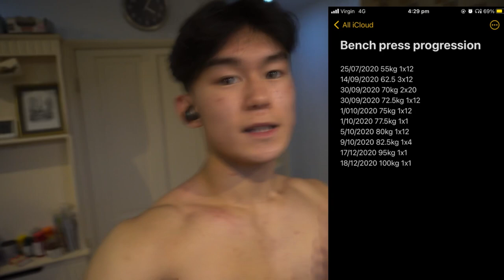VLOG 2 | HOW I GOT FULL PLANCHE IN THREE MONTHS + BENCH PRESS PR | ROAD TO GYMNAST VLOG 2